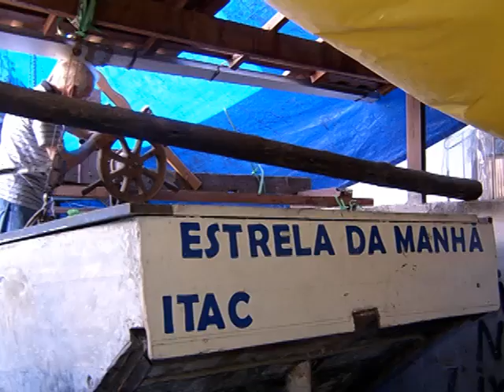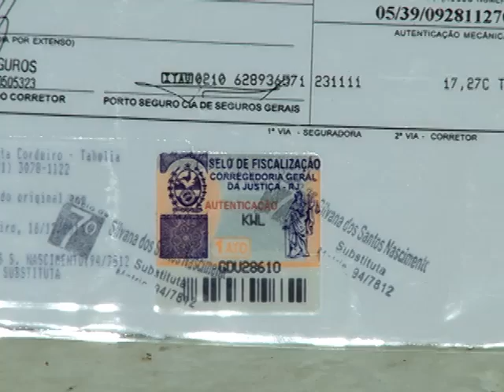Morador de Volta Redonda constrói barco na garagem de casa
Você vai conhecer agora a impressionante história de José Caldeira, morador de Volta Redonda. Há seis anos ele constrói um imenso barco na garagem de casa. Pode parecer loucura, mas a embarcação já está quase pronta, e a poucos dias de ser lançada ao mar.